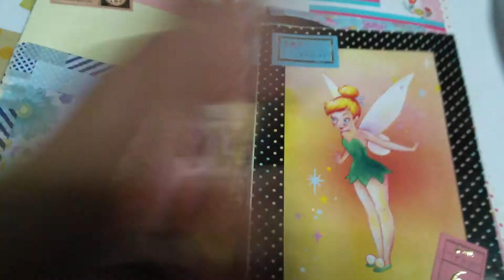【100均DIY】はじめて、おすそ分けファイルを作りました( ｡ﾟДﾟ｡)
2017年は交換便をしてみたい！！
ふぅです(*^^*)

はじめて、おすそ分けファイルを作りました( ；∀；)

改善点はたくさんありますが、数をこなし、
相手に渡しても恥ずかしくないものを作りたいです( ノД`)…

欲しい人、います！？？(笑)